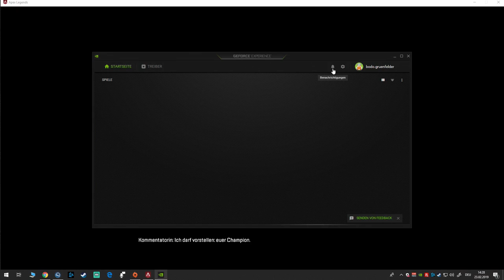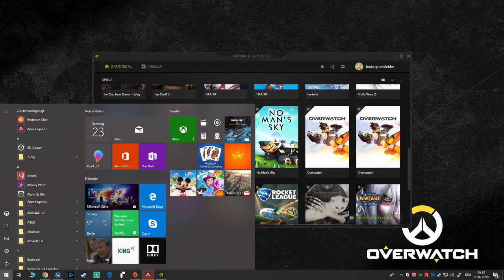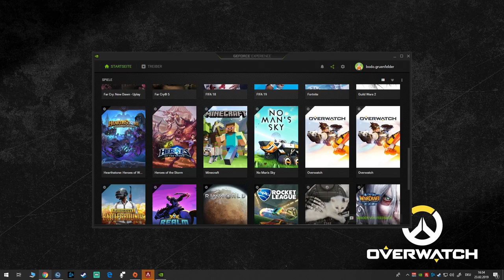Livestream - Apex Legends (23.02.2019)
MY SETUP:
CPU: Intel i7 8700k
CPU-Cooler: NZXT Kraken x72
Case: Corsair 570x
Lüfter: 6x Corsair LL120
Lüfter Steuerung: Corsair Commander Pro + LED Hub
GPU: Gigabyte GeForce GTX 1080 TI
RAM: Corsair Vengeance LPX 16GB 3200 Mhz
M.2 SSD: Samsung 960 EVO 500GB
SSD 1: Samsung 850 EVO 500GB
SSD 2: 256 GB Cruicial M4
HDD 1: Seagate Barracude 8000 GB
HDD 2: Seagate Barracude 600 GB
Mainboard: Asus Z370 Strix Gaming-E
Monitor 1: Acer Predator XB272 FHD (240hz - 27 Zoll)
Monitor 2: Acer Predator XB271 WQHD (144hz - 27 Zoll)
Monitor-Arm: AmazonBasics Tischhalterung 2fach
Mouse: Logitech G903
Mouse-Pad: Logitech Powerplay U
Keyboard: Corsair Gaming K65 red
Headphone: Bose Sound Wireless
Microphone: Shure SM7B
Microphone-Preamp: Triton Audio Fethead
Microphone-Arm: Rode PSA1
Mixer: Yamaha MG 10XU
Loopstation: Boss RC505
Capture Card: Elgato HD60 S
VR-Headset: Lenovo Explorer (Mixed Reality)
Webcam: Logitech C920 HD Pro

OVERWATCH SETTINGS:
ingame-sens: 6,5
scrope-sens: 40
dpi: 800